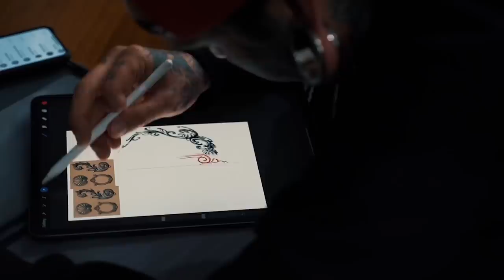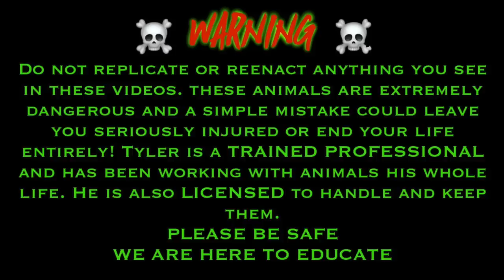Medicating my sick Vipers! Update and some bad news:( Extremely Dangerous!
Hey guys! So here is the Update on my Sick Gaboon Vipers... Wish me luck Ive raised these both up from little death worms.